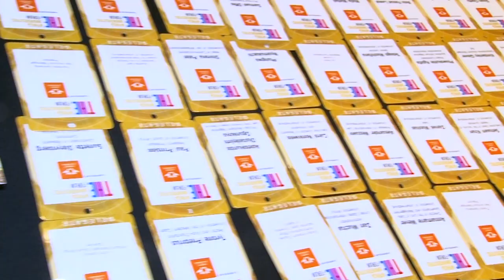Times Higher Education Africa Universities Forum - Gala Dinner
The Gala Dinner set the scene for the following day’s proceedings by explaining the topics that will be discussed which addresses the broader theme of the Forum - “Universities powering Africa’s renaissance for the fourth industrial revolution.

Participants

• Prof Tshilidzi Marwala, Vice-Chancellor and Principal (UJ)
• Mr Phil Baty, Chief Knowledge Officer, THE